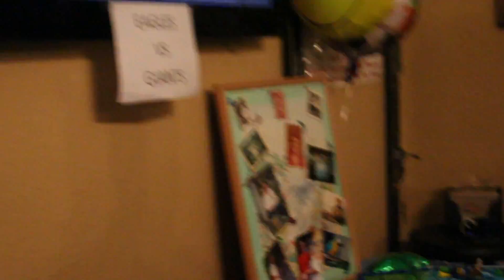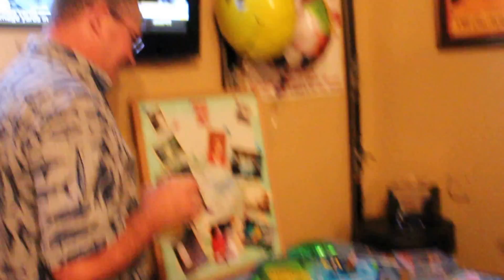Timothy 55th Birthday, Nov 6, 2016